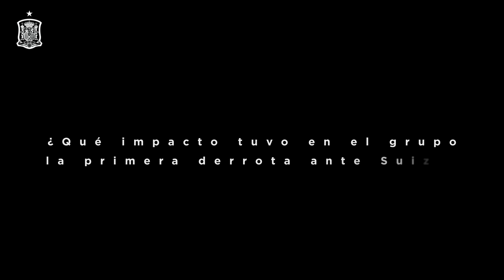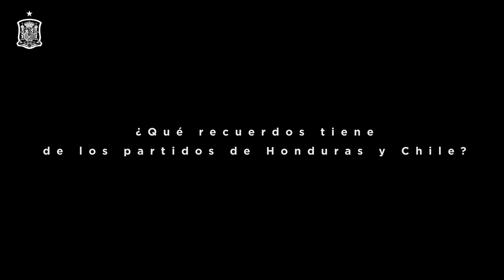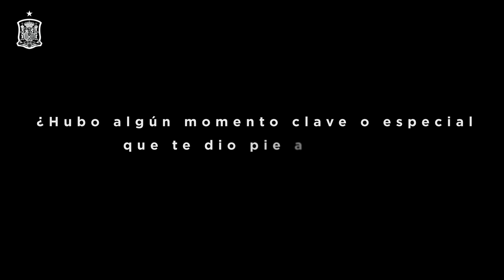Sergio Busquets y Carlos Marchena: Así bordamos Nuestra Estrella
Sergio Busquets y Carlos Marchena son los primeros protagonistas que recuerdan para la Real Federación Española de Fútbol cómo fue el Mundial de Sudáfrica 2010. Una cita inolvidable en la historia del fútbol español y que vivieron en primera persona. Ambos fueron parte fundamental para que la camiseta de la Selección Española lleve bordada una estrella que nos acredita como Campeones del Mundo.